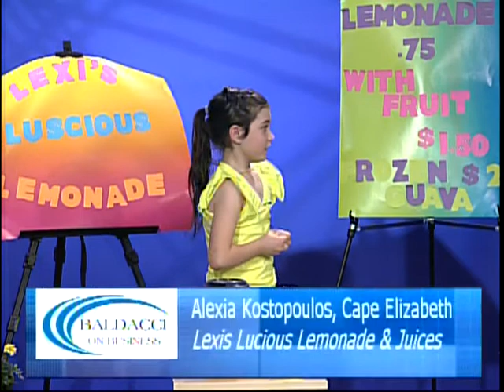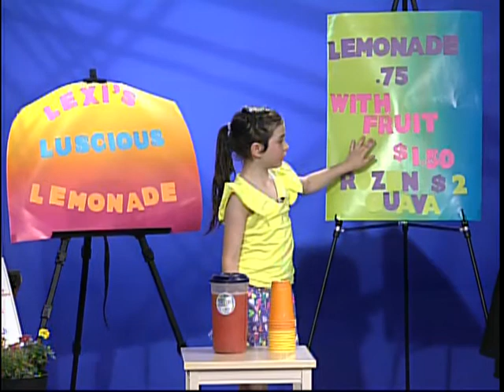Baldacci On Business-May 2013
Guest Host Kate Krukowski Gooding invites three young finalists for the 1st Annual Elevator Pitch ME Competition. Watch their pitch to a panel of experts.